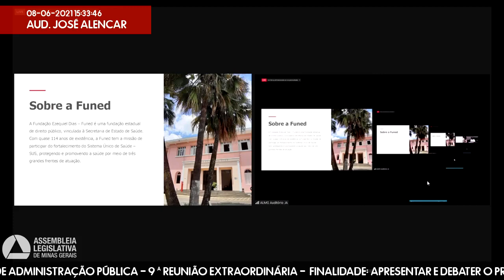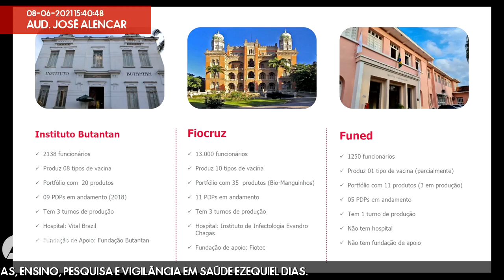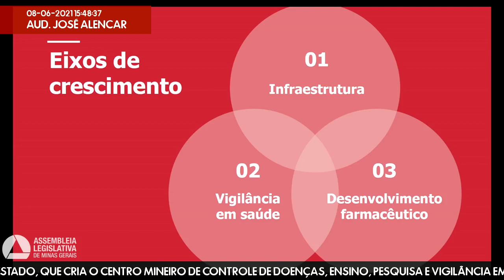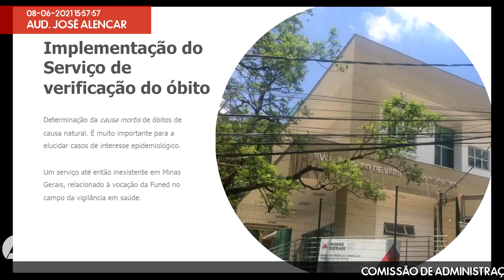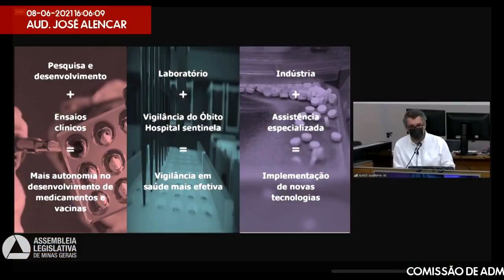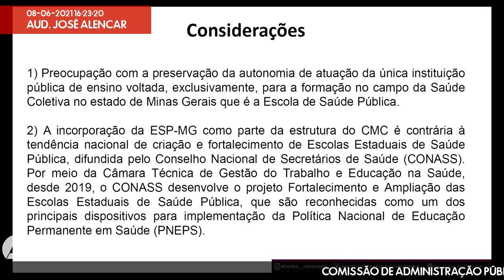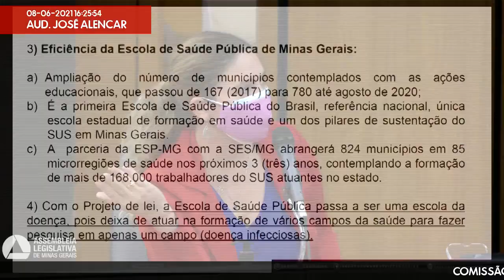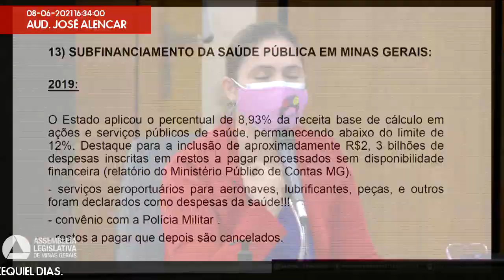08/06/2021 14:30 - Comissão de Administração Pública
Finalidade da reunião: apreciar a matéria constante na pauta, receber, discutir e votar proposições da comissão e realizar audiência de convidados.
Finalidade da audiência: Apresentar e debater o Projeto de Lei  nº 2.509/2021, do governador do Estado, que cria o Centro Mineiro de Controle de Doenças, Ensino, Pesquisa e Vigilância em Saúde Ezequiel Dias.